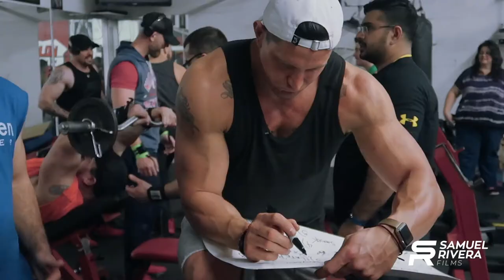Assault Your Goals | Steve Weatherford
In this video, we learn how Steve Weatherford, Super Bowl Champ, Entrepreneur, Fitness Athlete, Motivational Speaker, Father & Husband ASSAULTS his goals while having a balance in other important areas of his life.

GEAR LIST
Canon EOS 70D Video Creator Kit
Canon EOS T6i (This is a great starter camera!)
Canon EF 50mm f/1.8 STM Lens (my favorite lens!)
Canon EF-S 24mm lens
Sandisk 64GB Extreme Pro SD Card
Apple Macbook Pro 13”
Zhiyun Crane Gimbal Stabilizer
MeFOTO Travel Tripod
LimoStudio LED Light Kit
Zoom H4N Pro Recorder
MOVO Lapel Mic